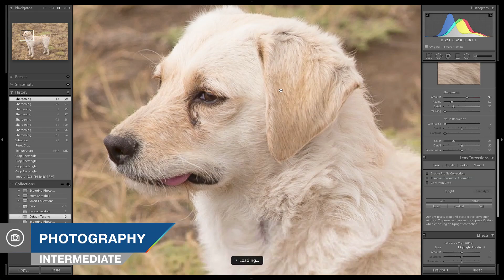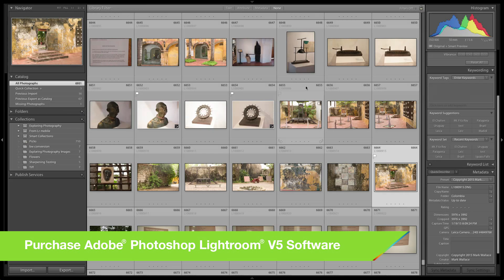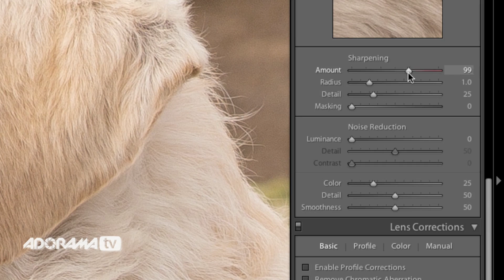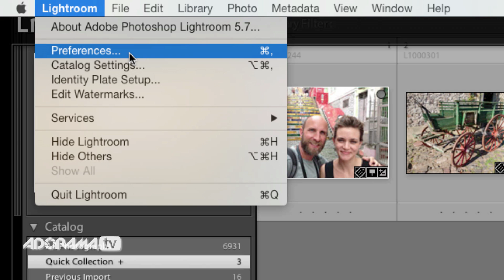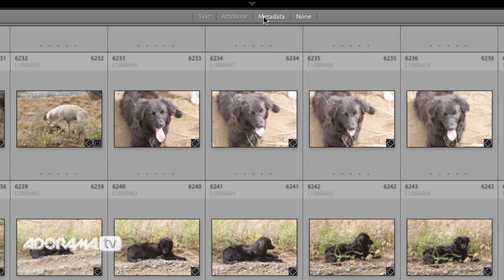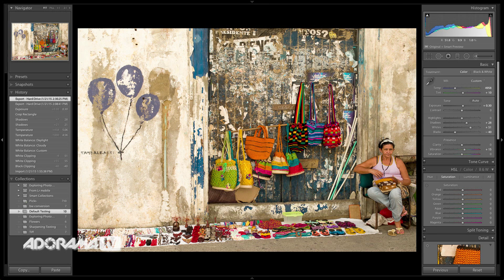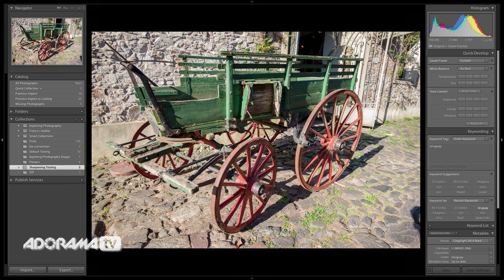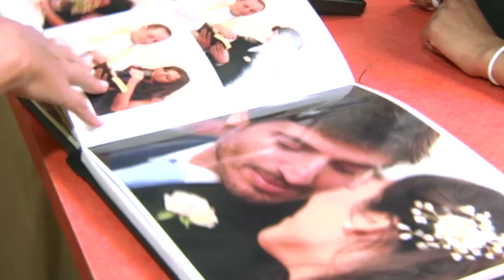Default Develop Settings in Lightroom: Exploring Photography with Mark Wallace: AdoramaTV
In this episode of Exploring Photography, Mark Wallace shows you how to set up Lightroom so that your RAW images look great right out of the camera. Learn how to adjust the default develop presets so that your RAW images are properly sharpened, saturated, and adjusted for contrast - automatically.